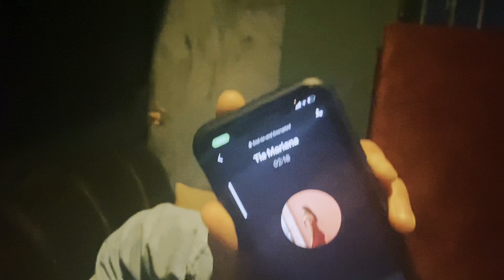SPom Life. EP.1: otra risa, otro año.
Nos fuimos a Guadalajara a producir las rolas de nuestro próximo EP con Pablo y Wicho de Raycoyote, quedaron hermosas...

Esta aventura tapatía estuvo cm.

Shout out a:
Pablo Barba Rodríguez
Luis Adrián Romero Melis
Victoria Valentina Clarisse Alatriste Flores (fotografía)
Y
The Space Ocean 🤙